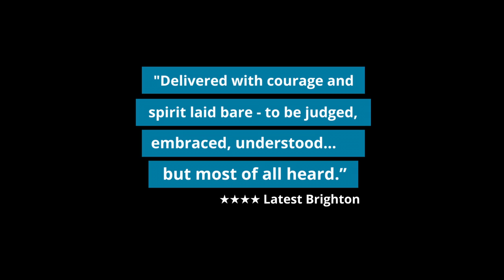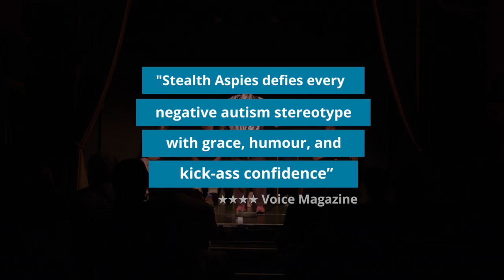Stealth Aspies last 2019 show - Trailer for the Marlborough Theatre, 8th June 2019.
The Stealth Aspies theatre company of entirely autistic adults was started in April 2017 when Paul Wady and Alain English met Sarah Saeed and Hannah Yahya - Hassan at the first Autism Arts Festival in Kent University.  Annette Foster sadly had to drop out of the project due to other commitments.  We were joined by Emma Faye and Chris Pike in one Edinburgh run.  Janine Booth joined in 2017 and a good job too.

The company performed at the Edinburgh Fringe that year in the Bar 50 venue and played the next two festivals, as well as Brighton fringe where they were very well received.  This show at the Marlborough Theatre was the last one the entire company performed before scaling down to Paul and Alain.  Serin Thomasin joined them at the Edinburgh Festival fringe, 2019.  Paul Wady now continues the project and would be interested in working with new autistic performers.

The pieces are entirely from autistic people who filled in the questionnaire the company still have available via their @stealthaspies Twitter account and website.  You can still contribute to future projects.